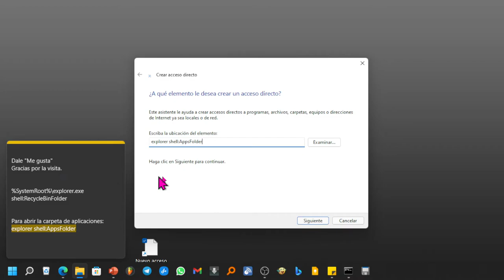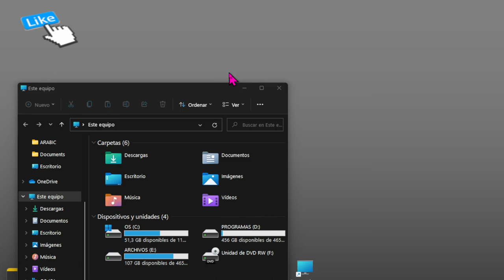Cómo Anclar "ESTE EQUIPO" a la barra de tareas de Windows 11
Tutorial en video en el cual enseñó cómo podemos crear un acceso directo a este equipo y además anclarlo a la barra de tareas de Windows 11, El sistema operativo nuevo de Microsoft.
En este vídeo te voy a enseñar como poner el icono "Este Equipo" o "Mi PC" en la barra de tareas en Windows 11, fácil y rápido.

Copia lo siguiente y pégalo a la hora de crear el acceso directo:
explorer shell:AppsFolder